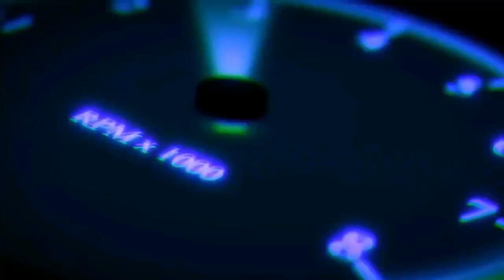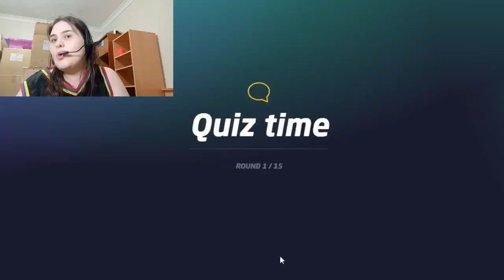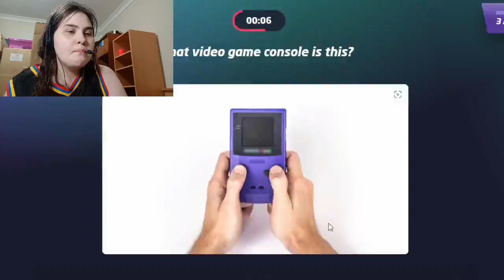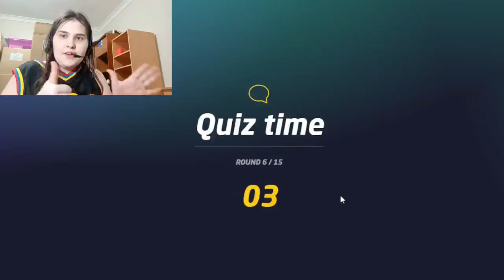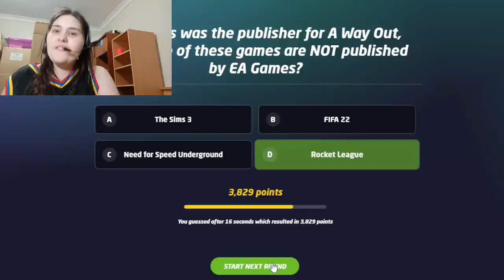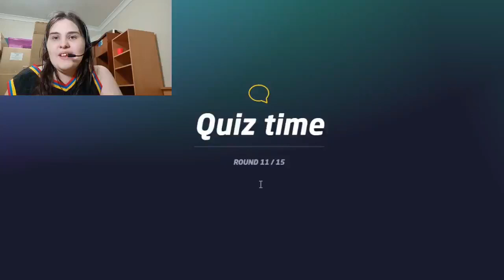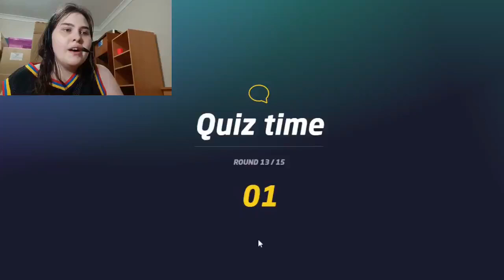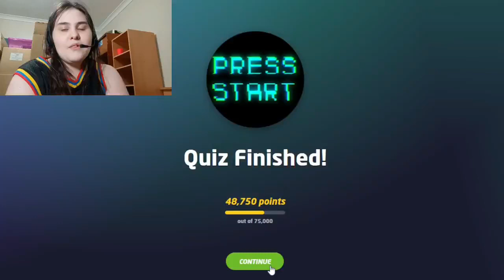TAKING ON A GEOGUESSR QUIZ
11/01/23 I'm trying to take a quiz

Welcome YouTube friends I have Autism, Triple X Syndrome, ADHD, Low Muscle Tone and ODD. Please be nice to me